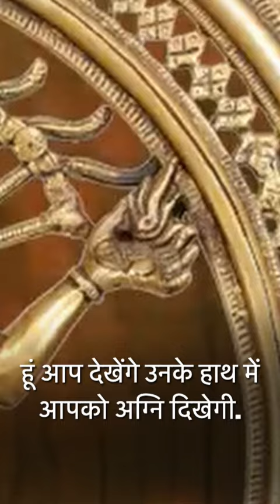Mind-Blowing Secret of Natraja: Shiva Avtar 🔥